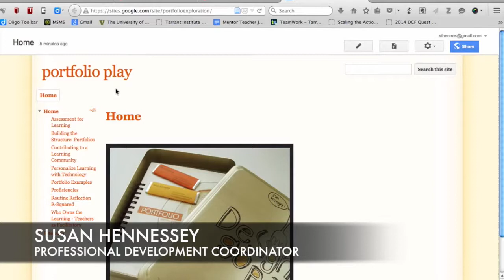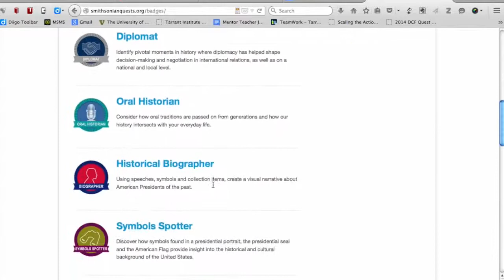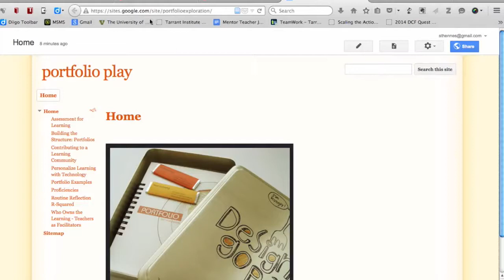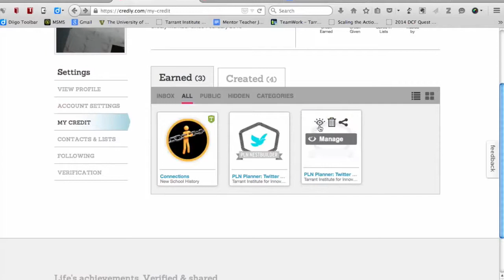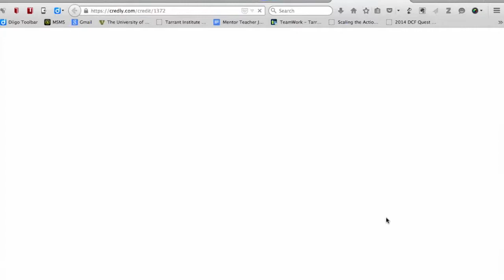Tech Tips: Displaying badges on student portfolios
Professional development coordinator Susan Hennessey shows you how to add Credly badges to student Google Site portfolios.